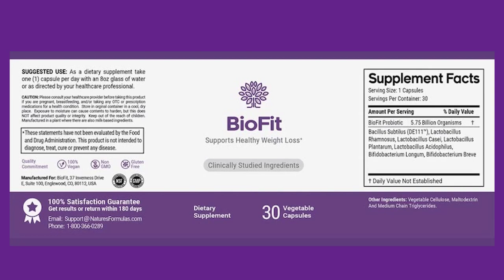biofitreview ALL TRUTH ABOUT BIOFIT !biofit Really Works Lose weight with biofitreviews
BIOFIT - BIOFIT Review -WARNING NOTICE 2022! BIOFITe Weight Loss Supplement - BIOFIT Reviews
Biofit is a 100% natural supplement with the approval of Anvisa and that has changed the lives of thousands of people enabling them to lose weight in a healthy way and run any kind of risk.

In this video I tried to clarify the main doubts and help all the people who are in search of all the details about the slimming biofit.

I am sure that anyone can achieve great results with the original biofit, just follow the package insert and your dreams can be realized, no more embarrassment in time to take off your shirt, or feel embarrassed for not having the body you want.

The probiotic biofit is good for all people who have the idea of following a healthy treatment accessible from the financial point of view, and if you have any more questions about the type biofit:

biofit how to take, biofit where to buy, biofit price, or even if the detox really works I recommend you go back and watch the video again to make sure none of this information has slipped by.